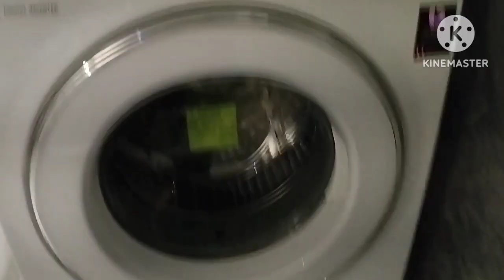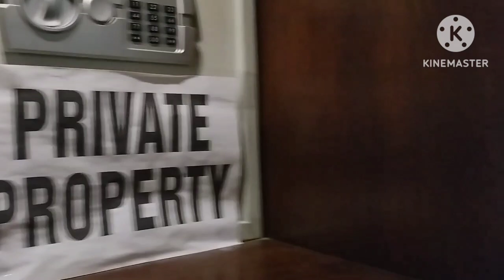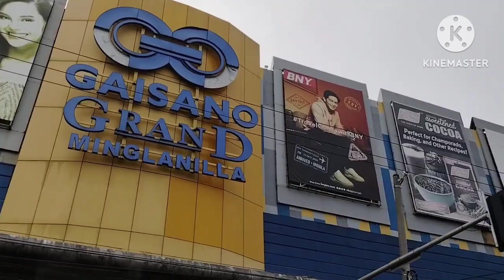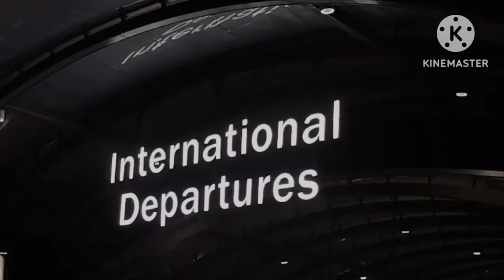Adventure to The Queen City of The South